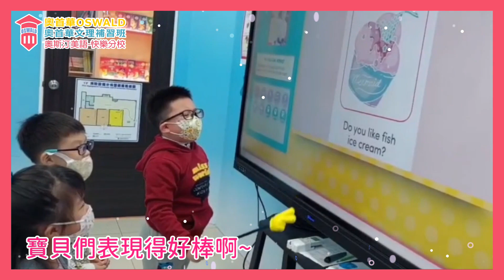【奧斯汀美語-快樂分校】1月30日~2月3日 幼兒美語班 上課花絮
幼兒美語班上課囉，親愛的爸爸、媽媽讓我們一起來看看寶貝們上課開心的樣子吧💗
📢歡迎聯絡洽詢，了解更多課程資訊。